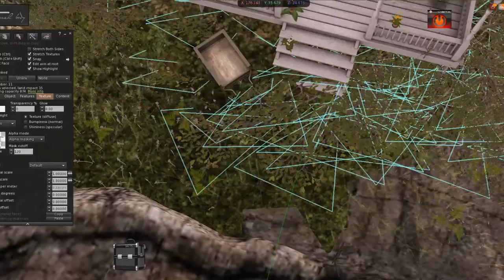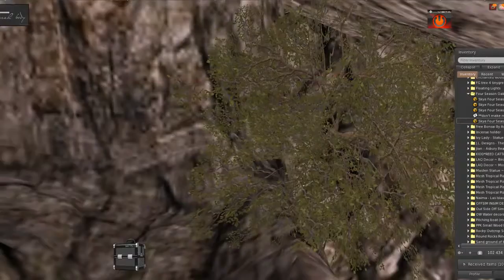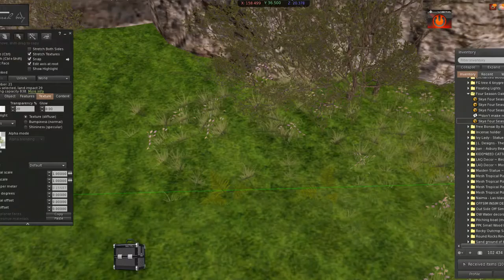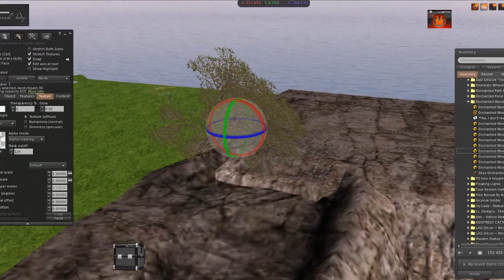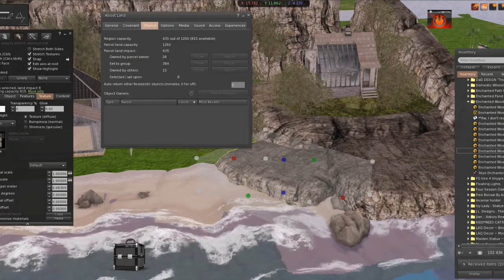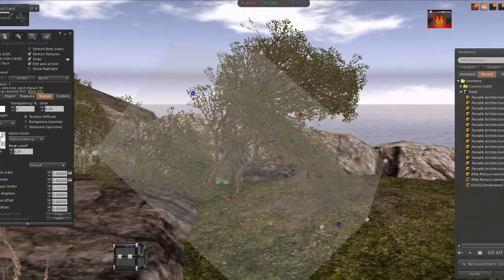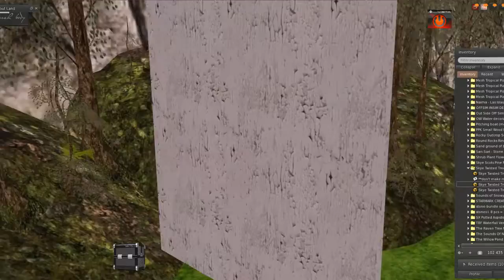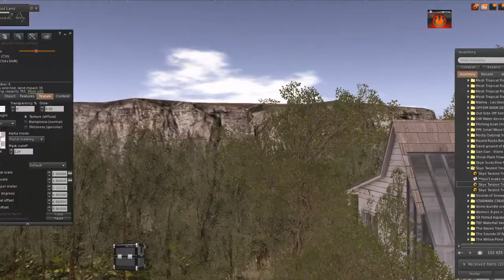A Little Sneak Peek!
Have a look at what my friend Sarge Red and myself are doing on our little piece of SL land! Join us soon!